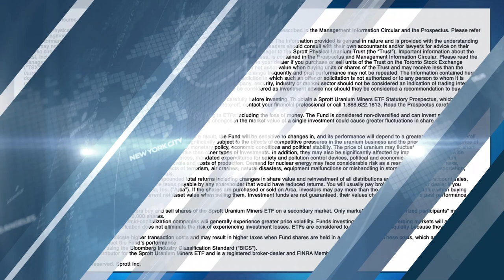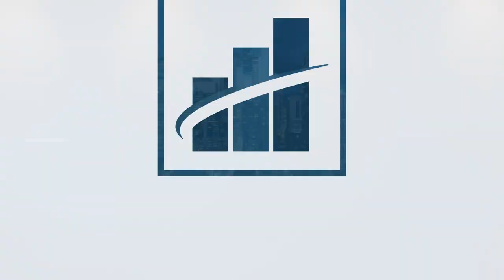Sprott Asset Management - CEO John Ciampaglia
BloorStreetCapital Sprott SPUT John Ciampaglia, CEO of Sprott Asset Management, provides an overview of the Sprott Physical Uranium Trust (SPUT) and the Sprott Uranium Miners ETF (NYSE ARCA: URNM). Further details can be found on the link below or by visiting Sprott.com.

Presenters will not be providing legal or financial advice to any webinar participants or any person watching a recorded version of the webinar.  All webinar participants or any person watching a recorded version of this webinar should obtain independent legal and financial advice.  All webinar participants accept and grant permission to Bloor Street Capital Inc. and its representatives in connection with such recording.  Bloor Street Capital was paid a fee for this interview.